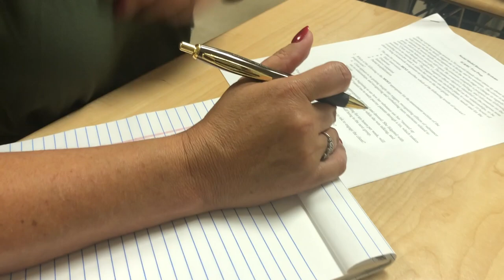IC&RC Test Prep at InterCoast Colleges West Covina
ICC is offering an IC&RC workshop open to all RADT's seeking full certification.

This 3-hour training is designed to provide the Substance Use Disorder Counselors with the confidence needed to take their certification exam.

This training delivers information on how to pass the certifying exam by exploring how SUD Counselor's Competency, Ethics, and knowledge of SUD Scope of Practice is tested.

This training gives practical tips on how to prepare for, and how to pass, the IC&RC/CCAPP and CADTP exam.Social Model Recovery Systems is an accredited CEH provider for CCAPP, CAADE, and the California Board of Registered Nursing.